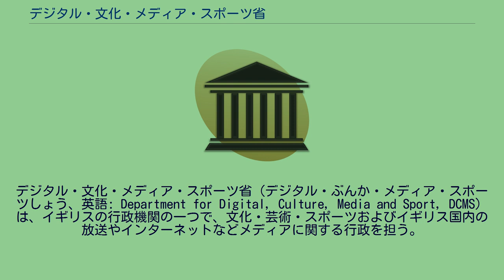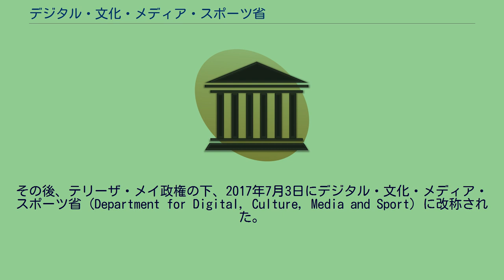デジタル・文化・メディア・スポーツ省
デジタル・文化・メディア・スポーツ省（デジタル・ぶんか・メディア・スポーツしょう、英語: Department for Digital, Culture, Media and Sport, DCMS）は、イギリスの行政機関の一つで、文化・芸術・スポーツおよびイギリス国内の放送やインターネットなどメディアに関する行政を担う。
単に文化省とも呼ばれる。
観光行政やレジャー産業・クリエイティブ産業（一部はビジネス・エネルギー・産業戦略省の所管）の振興も所管する。
2012年のロンドンオリンピックとロンドンパラリンピックの招致・準備および実施のための行政支援のほか、デジタルエコノミー政策も担っている。
1992年4月11日、ジョン・メージャー政権発足と同時に創設された国家遺産省（Department of National Heritage; DNH）が前身。
1997年7月14日にトニー・ブレア政権の下で文化・メディア・スポーツ省 (Department for Culture, Media and Sport) に改称された。
その後、テリーザ・メイ政権の下、2017年7月3日にデジタル・文化・メディア・スポーツ省 (Department for Digital, Culture, Media and Sport) に改称された。